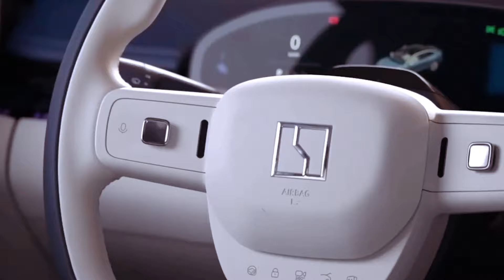2024 ZEEKR 007: A Premium Electric Sedan with Performance and Style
Calling all thrill-seekers with a taste for refinement! The 2024 Zeekr 007 isn't your average electric vehicle. This head-turning sedan throws open the doors to a world of exhilarating performance wrapped in a cloak of premium comfort. Imagine rocketing from 0-to-100 km/h in a heart-stopping 3.8 seconds with the top-of-the-line Performance AWD model. Feel the surge of instant torque propel you forward, leaving gas-guzzlers in the dust. But the 2024 Zeekr 007 isn't just about raw power. It's a statement piece, boasting a sleek, modern design that commands attention on the road.

Step inside the luxurious cabin and prepare to be pampered. High-quality materials caress your touch, while ample space ensures a comfortable journey for five. A panoramic sunroof bathes the interior in natural light, creating a sense of openness and grandeur. Technology seamlessly integrates into the experience, with a large touchscreen infotainment system acting as the central hub for navigation, entertainment, and vehicle controls.

Is the 2024 Zeekr 007 the key to unlocking a new chapter in electric mobility?  With its blend of power, comfort, and innovative technology, it's definitely a contender for the title of ultimate luxury EV.